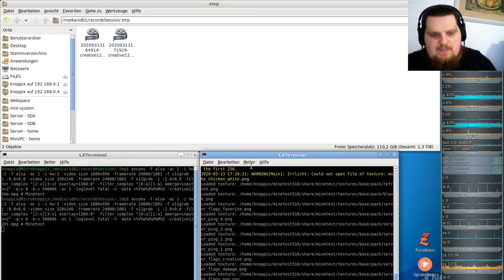Let´s Play Minetest - German-Creative-server ( Minecraft orientiertes Spiel ) #122